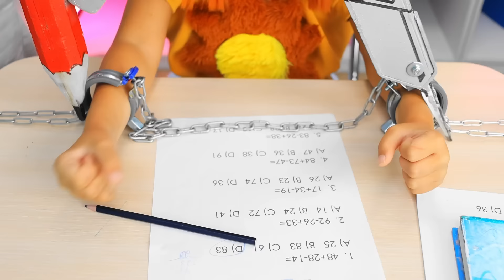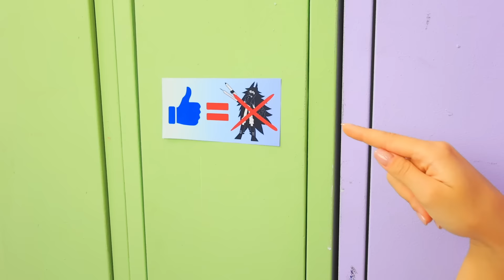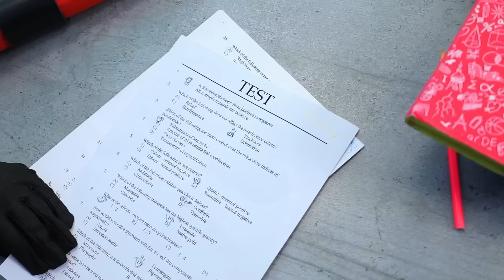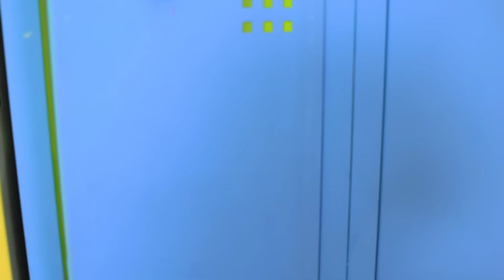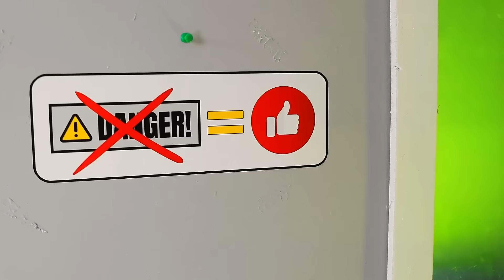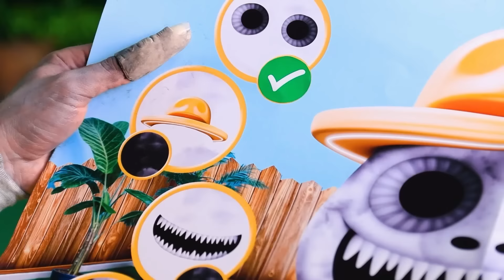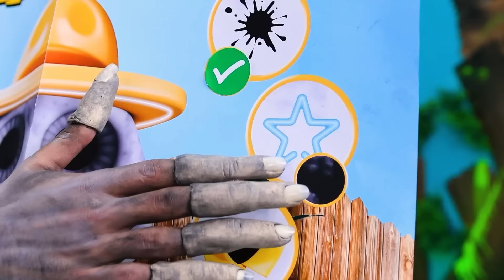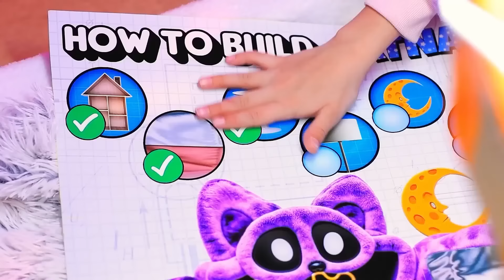First day of school! Good MISS CIRCLE vs Bad MISS CIRCLE!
What if your teacher had a secret twin? Good MISS CIRCLE vs Bad MISS CIRCLE at School! We Survived World's Strictest Teacher! In this intense "Good vs Bad" showdown, "MISS CIRCLE Has an EVIL TWIN SISTER" and it's a battle of "Good Teacher vs Bad Teacher" like you've never seen. Watch as CATNAP and DOGDAY take sides in this epic fight, with a twist of "Extreme Hide and Seek with MISS CIRCLE." Plus, there's a surprising connection to "Poppy Playtime 3" that adds even more excitement.